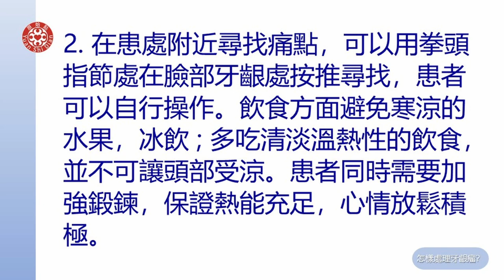2021提問答疑-怎樣處理牙齦瘤